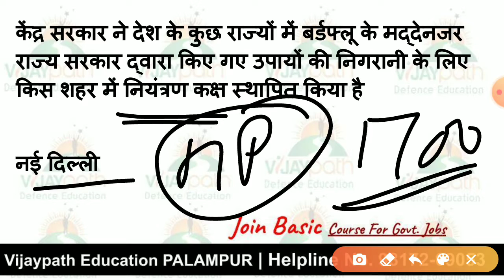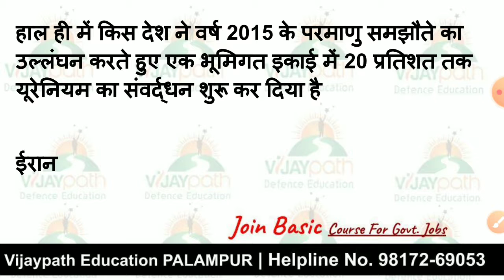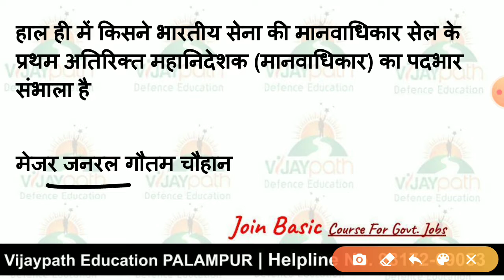Current_Affairs_09_01_2021 Vijaypath_Defence_Education_DailyCurrentAffairs